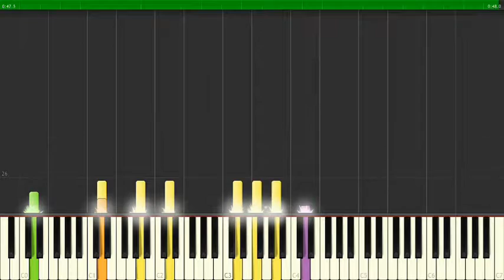The Last Of The Mohicans Theme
The Last Of The Mohicans Theme on Synthesia